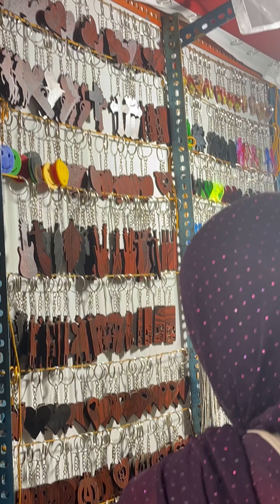ചാവക്കാട് മണത്തല നേർച്ച Night Vibe😍